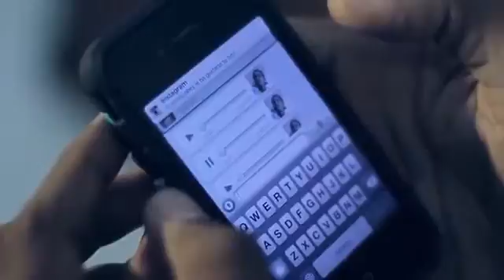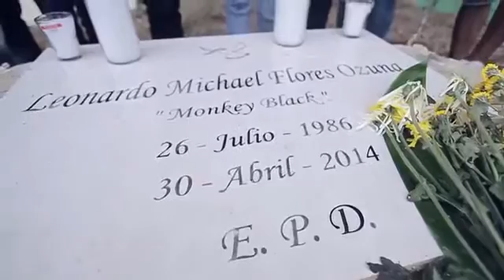Químico ultra mega